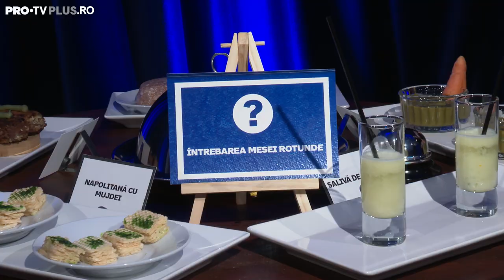Intrebarea Mesei Rotunde - Liviu Teodorescu | TEASER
De mult timp am emisiunea asta în cap, o emisiune românească, cu personalități din România. Sigur, vibe-ul, contextul emisiunii poate fi urmarit pe YouTube în diverse variante, dar nu cu vedete din România și era nevoie de un show în care să nu mai existe clasicele menajamente, un entertainment în care să ne distram fără nimic prefabricat.

Episodul 2 din Intrebarea Mesei Rotunde este aici. Enjoy🤘
Multumesc @LiviuTeodorescu.   si @PROTV